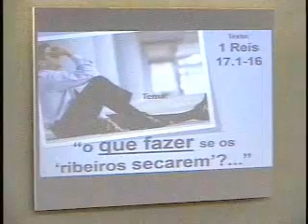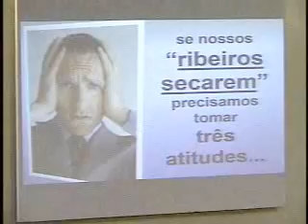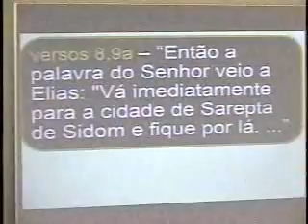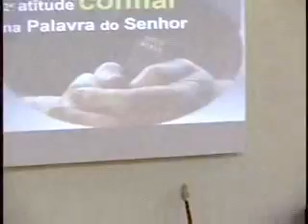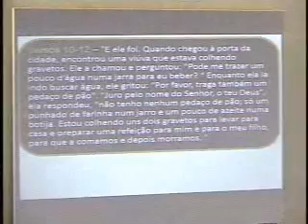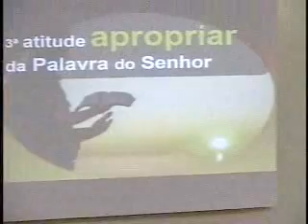"O que fazer se os ribeiros secarem?" | Pr Vitor Valente | 14/02/2016 | Manhã - Parte 1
Texto: 1Reis 17.1-16

" Talvez muitos aqui nesta manhã estejam passando pela mesma crise de Elias, talvez você esteja vendo " ribeiros" secarem na sua vida pessoal,  na sua vida sentimental, na sua vida familiar, na sua vida economica ou na sua vida profissional. Se isso estiver acontecendo, ou se vier a acontecer, saiba que Deus tem uma solução preparada para você. Se os " ribeiros secarem" e a crise se abater sobre nossas vidas, precisamos, imediatamente, tomar as mesmas atitudes que Elias tomou, é sobre essas atitudes que desejo lhes falar nesta manhã.."